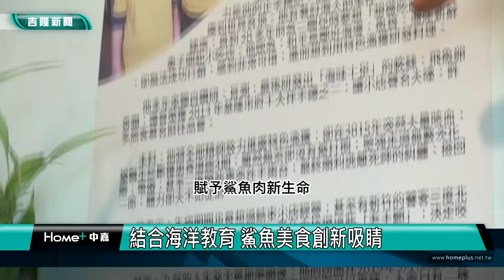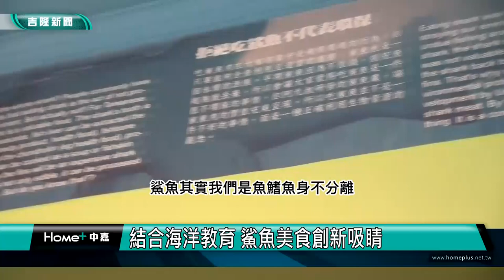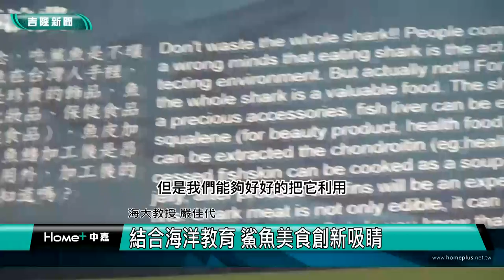美食 海鮮|鯊魚 教育|結合海洋教育 鯊魚美食創新吸睛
鯊魚凍Q彈、甜不辣鮮美 通通是鯊魚肉做的

(中嘉吉隆新聞 記者蔡曉君/基隆報導) 您知道鯊魚肉充分利用後的模樣嗎？今天帶您走訪和平島美食區，來探訪與海大USR合作的店家，嚐美食外也認識食魚文化，進而知海愛海與敬海。

進到廚房，老闆正處理新鮮鯊魚，剛切塊沾好粉的沙魚塊入鍋油詐，香味四溢，這是鯊魚羹的精華所在。

正在鍋裡滾的鯊魚骨高湯，製作完成的香腸，都準備就緒要飽足顧客味蕾。以鯊魚羹打響和平島美食的阿九老闆過世後，老闆娘一肩扛起重擔，賦予鯊魚肉新生命力，像加入充滿膠質的鯊魚凍、老少咸宜的鯊魚甜不辣、鯊魚丸...總吸引不少外地老饕聞香前來。

與海洋大學合作，推廣食魚教育，也帶民眾認識鯊魚。海洋教育紮根落實，從辨識魚種的階段，進而了解漁法與資源永續的重要，維持永續的海洋環境，才有豐沛的漁獲，從一碗美味的鯊魚料理開啟愛海的心。

臉書追起來
Home 中嘉- 吉隆有線電視

趣聞不漏接
吉隆官網(中嘉新聞)

喜歡看電視?